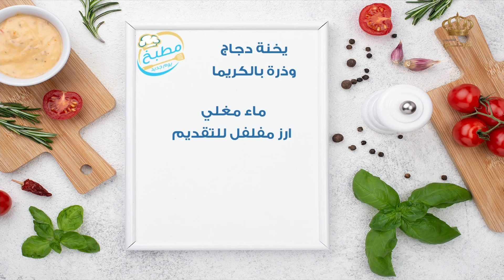يخنة دجاج وذرة بالكريما❤😋😋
أطباق رئيسيّة من مختلف الثقافات والموائد العربيّة والعالميّة وخاصةً الأردنية يقدمها مطبخ التلفزيون الأردني على شاشة التلفزيون الأردني .